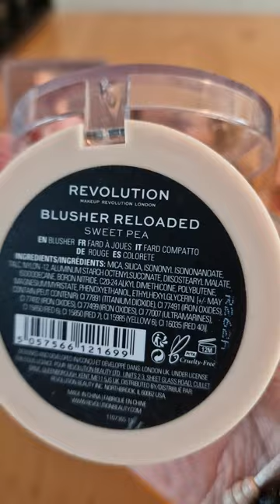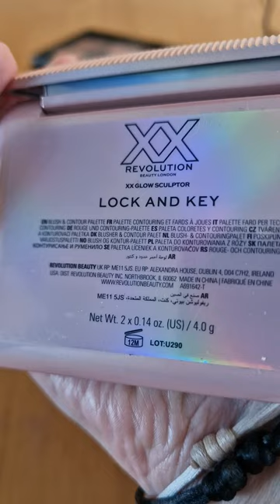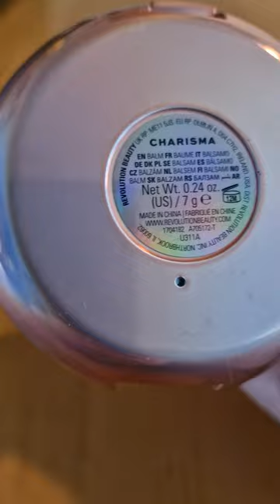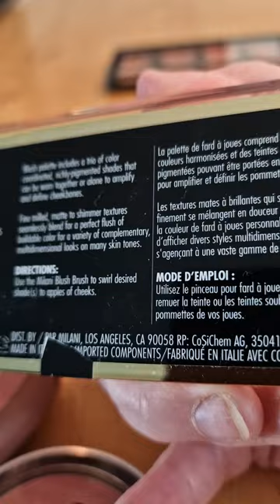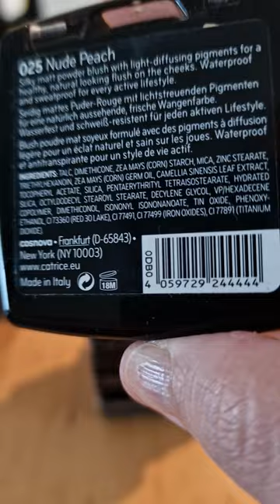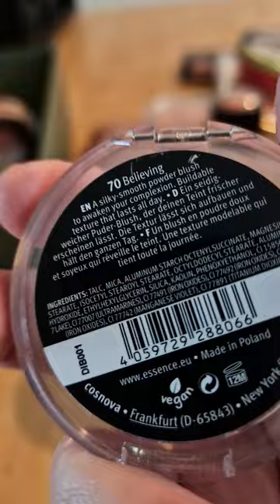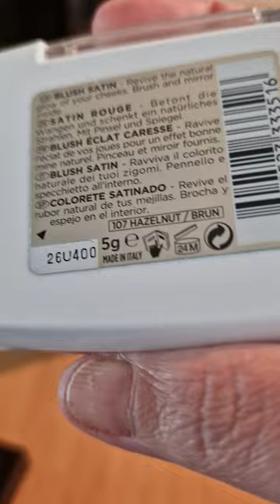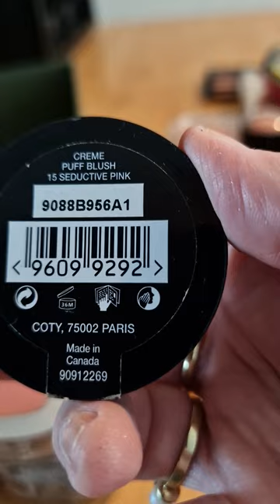Collectie 2023 Blush deel 1